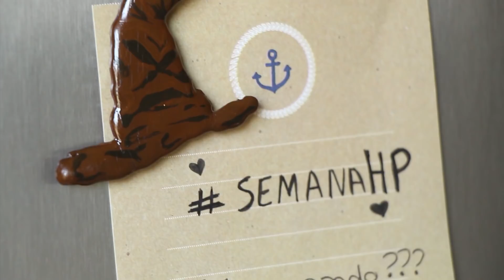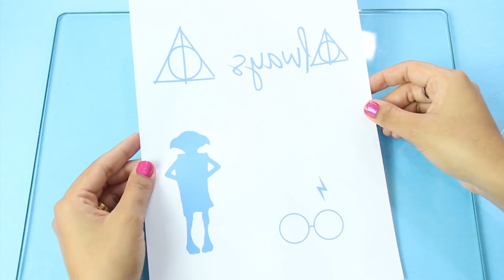DIY HARRY POTTER | COLAR DA AMIZADE 9 3/4, COLAR POMO DE OURO, CHAVEIRO RELÍQUIAS | Do Sofá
DIY HARRY POTTER: colar da amizade 9 3/4, diy colar pomo de ouro, customização camiseta Harry Potter, capinha de celular Harry Potter.